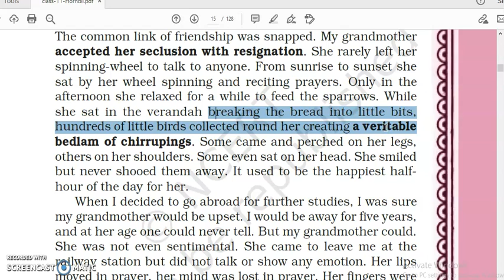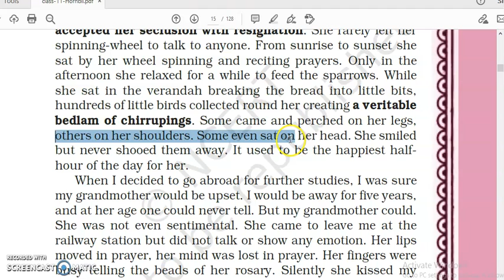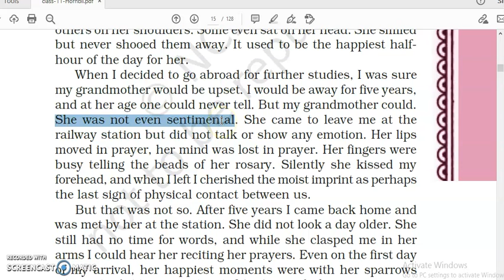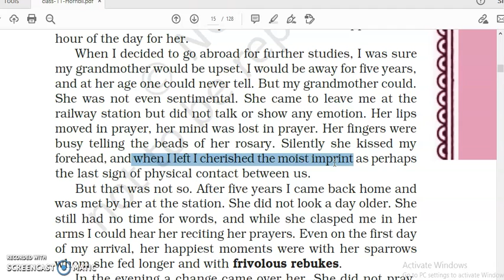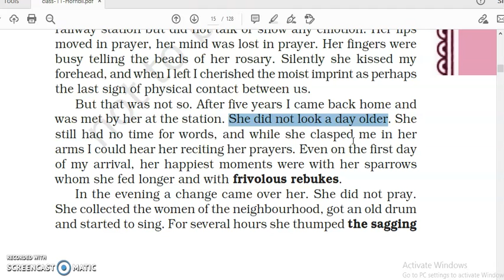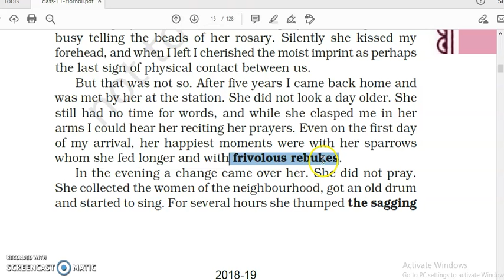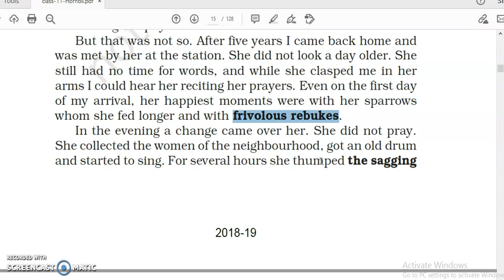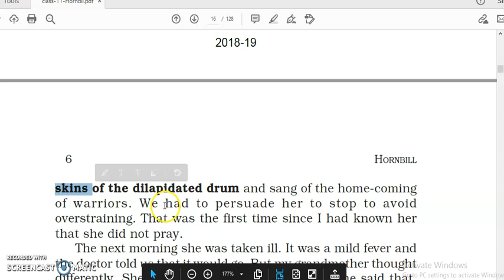The Portrait of a lady 4